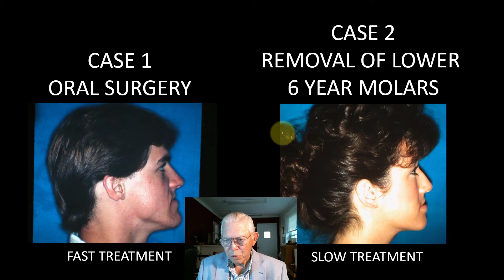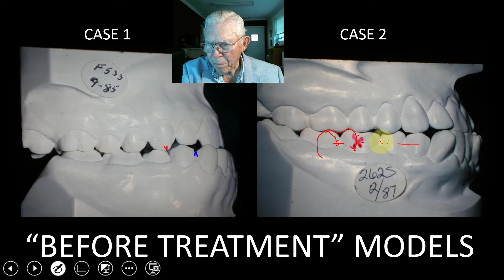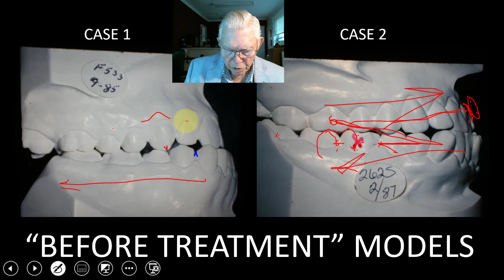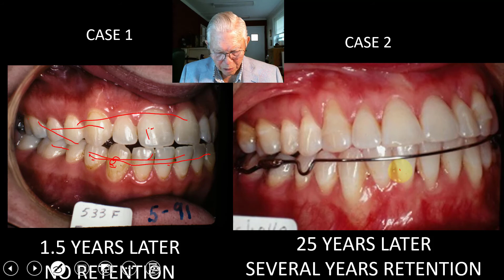Comparing Surgical and Non-Surgical Class 3 Treatment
In this video, we compare surgical and non-surgical treatment of class 3 cases. The non-surgical class 3 case is up with upper and lower jaw being moved to position. In the surgical case, it was only the lower jaw that was moved distal.The non-surgical case the jaws have remained in place for somewhere around 25 years and they're still in place. The other case could have been helped greatly if this young man had been allowed to wear his class 3 retention while serving in the United States Marine Corps. This retention brings the upper jaw forward and counteracts the excessive tongue pressure that was the real cause to start with. Genetics has some effect here. We cannot pin point it exactly.

In removal of the lower 6 year molars, it looks like a single jaw treatment, but actually it is a double jaw treatment.  I hope this makes sense.

A special Class 3 Case- Non Surgical and lots to learn in this one! (Young Lady)